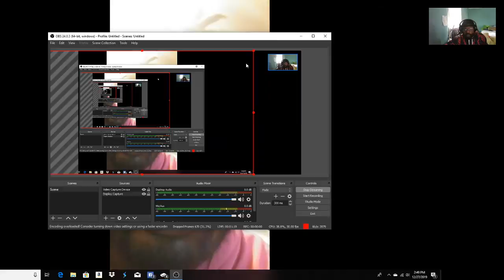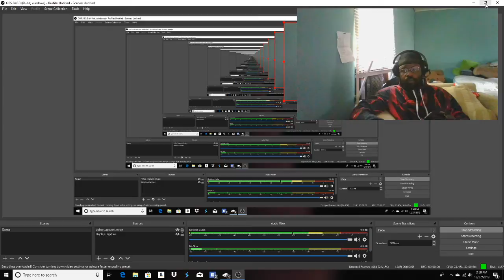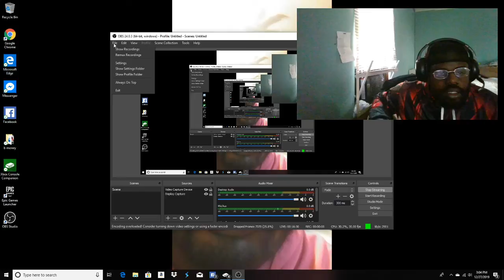Christopher Harris Live Stream